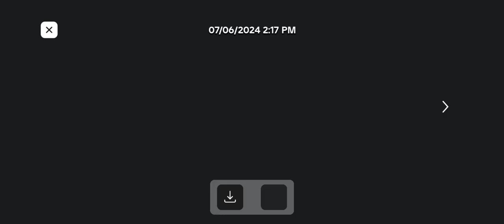Roblox mm2 Gameplay #2